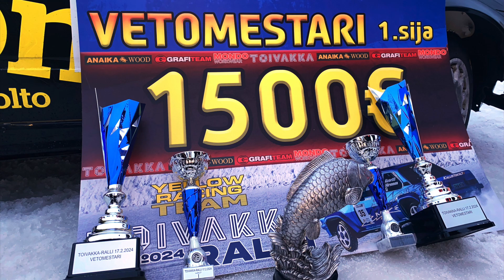Toivakka ralli kooste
Koosteessa Joonaksen ja Jounin ajoa niin auton sisältä kuin ulkoa.